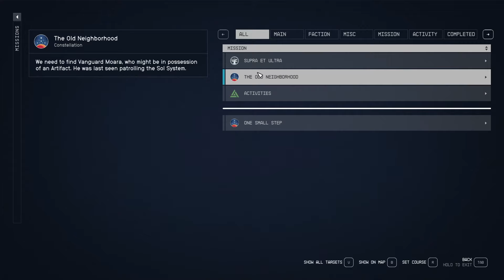Starfield | Becoming Vanguard | Part 3 (No Commentary)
Welcome to the new adventure - Starfield PC Walkthrough and Gameplay (No Commentary).
Welcome to the official series of Starfield where we will explore the galaxy.This series will include all the chapters and cutscenes of Hogwarts Legacy .

Starfield is set in an area that extends outward from the Solar System for approximately 50 light-years called the Settled Systems. Around the year 2310, the two largest factions in the game, the United Colonies and Freestar Collective, engaged in a conflict called the Colony War.